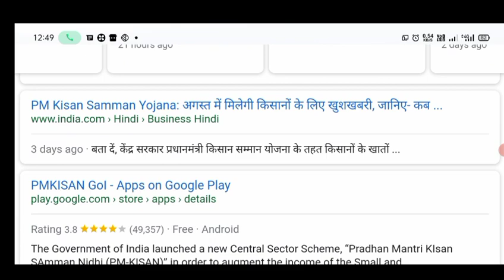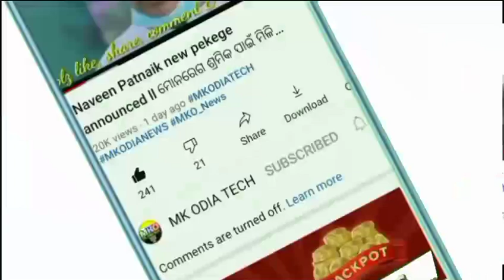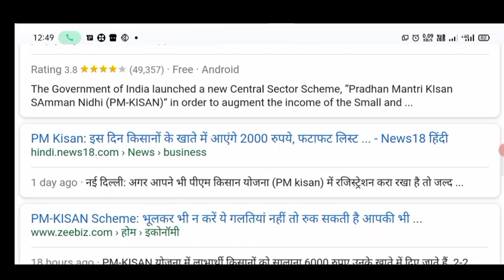pm kisan sanmman nidhi yojana 8th kisti money credit ll your bank account full details ll pm kisan